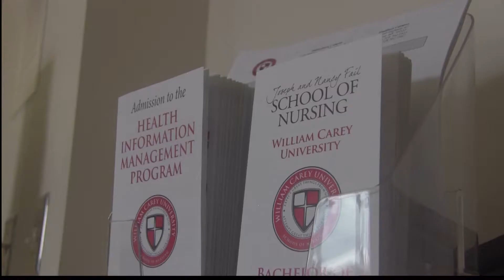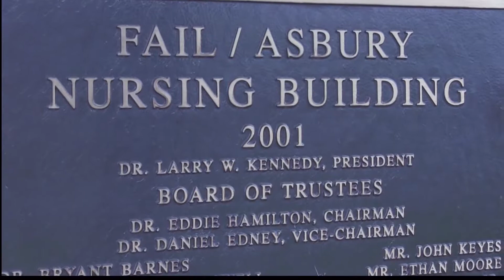William Carey BSN Program Expansion